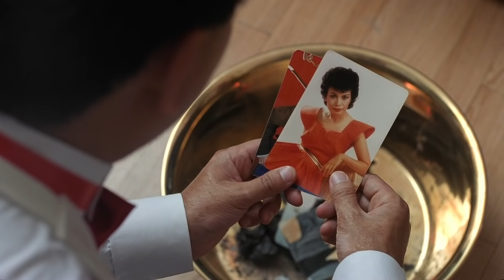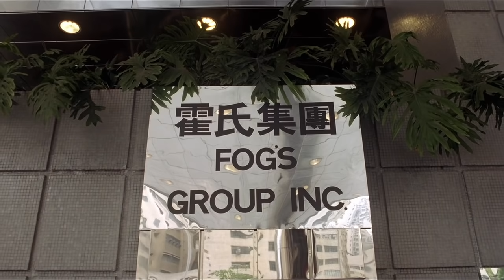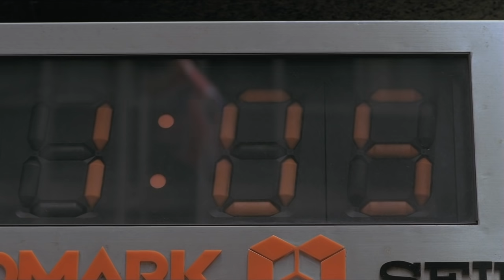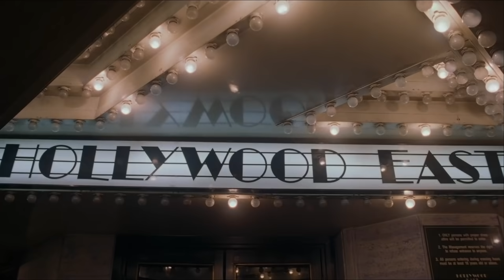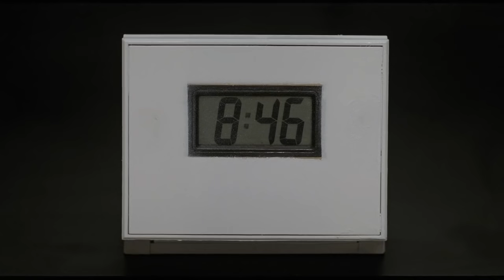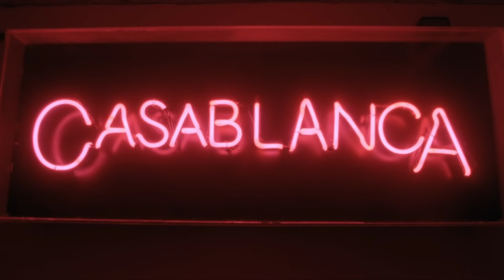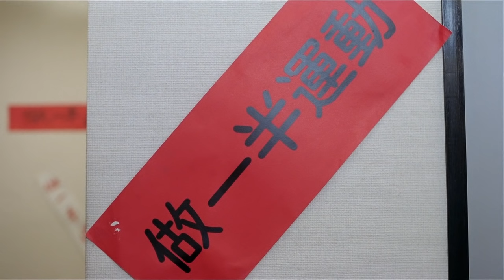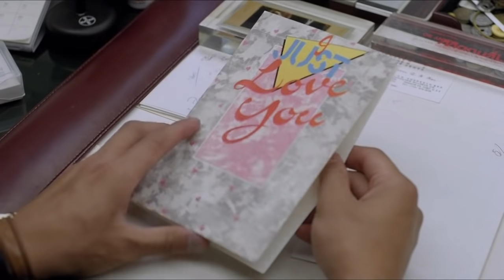香港電影 最佳損友2 闖情關 粵語版 爆笑登場 劉德華 邱淑貞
《最佳損友闖情關》（英語：The Crazy Companies II）是壹套1988年的香港喜劇片，是導演王晶自編自導的作品，為同年電影《最佳損友》的續集。